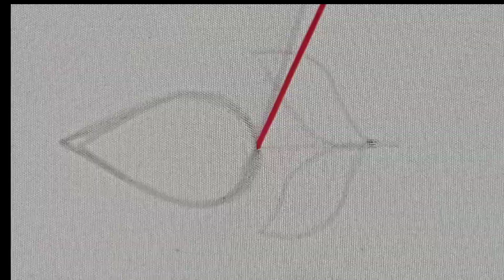new hand work designs embroidery craft work beautifull flower making video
Hand embroidery
Hand craft
Kadhai design
Embroidery
Stitches
Needlework
Neckline embroidery
Borderline emroidery
Flower design
Flower sketcffah
Brazilian Embroidery
Sahinaarts
Embroidery tricks
5 minute crafts woolen flower wool flower how to make wool flower
woolen flower
Sahinaarts
Embroidery
Latest hand embroidery designs
Design
Dejain
Dijain
Dejan
Kadai Dejan
Embroidery tutorial
Embroidery machine
Embroidery tools
Embroidery tricks
back stitch
back stitch
stem stitch
chain stitch
couching stitch
weaved back stitch
bullion knot
fly stitch
bead stitch
french knot
lace stitch
tulip stitch
cross stitch
blanket stitch
split stitch
satin stitch

hand embroidery
hand craft
woolenflower design
hand embroidery for beginners
kadhai design
latest embroidery
latest design
roseflower design
Kadhai design 2021
hand embroidery
hand craft
Flower sketch design
Flower design
neckline embroidery
borderline embroidery
Easy butterfly hand embroidery